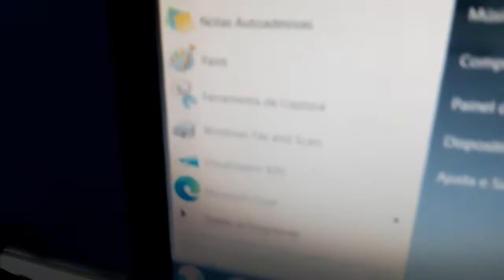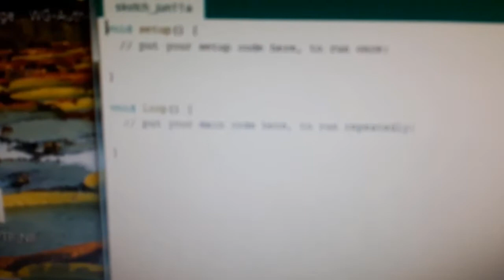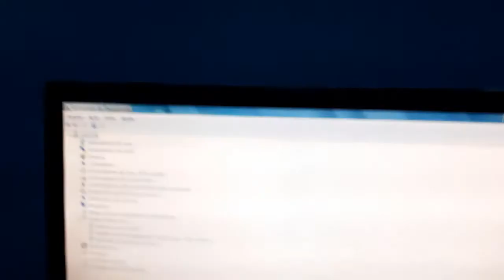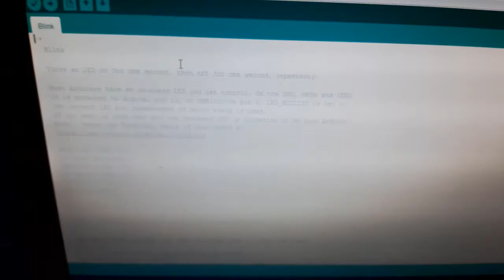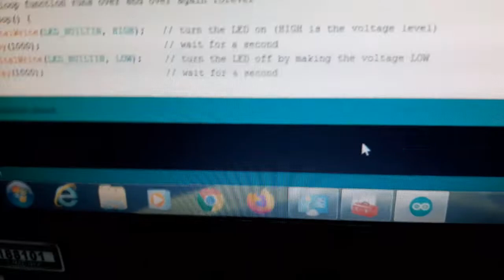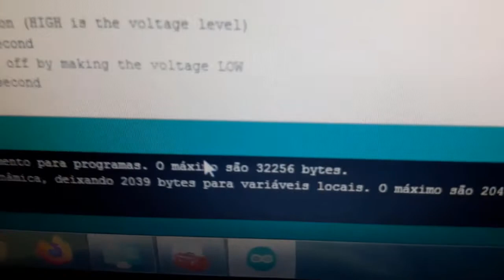04 - Princípios de Automação com Arduino para Eletricistas - Pisca Led - ARDUINO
Princípios de Automação com Arduino para Eletricistas - 04
Exemplo prático 01 - Pisca Led